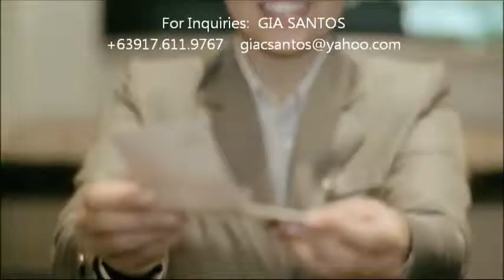ALVIERA in Porac, Pampanga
A Seamless collaboration between Urban development and Nature

Ayala Land, together with Leonio Land, Inc. will develop ALVIERA, a 1,125-hectare integrated mixed-use development envisioned to be the growth center of Central Luzon, which will have commercial district, business and industrial park, university zones, retail centers, a country club, recreational areas, and residential neighborhoods.

Gia Santos
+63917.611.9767